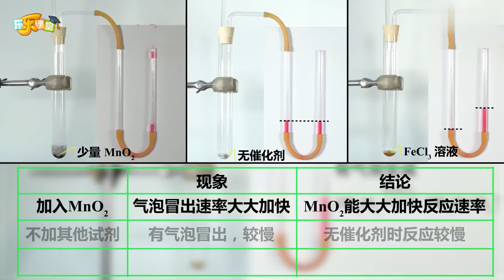W18化學 必修二 催化劑對速率的影響 【物理化學實驗課】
W18化学 必修二 催化剂对速率的影响 【物理化學實驗課】